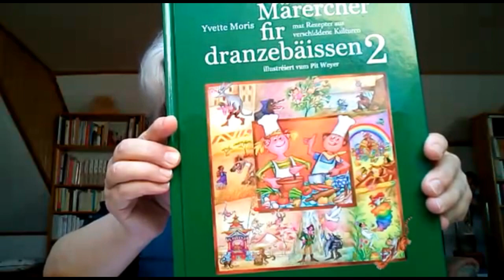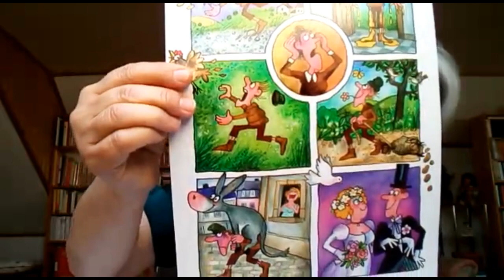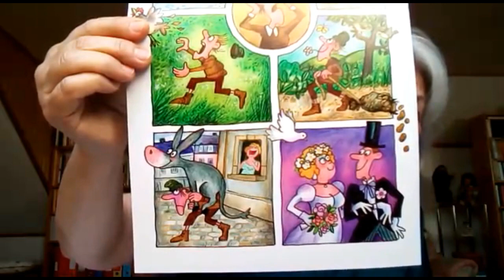»Wéi den Hännes zum Gléck koum« (vu 6 Joer un) vum Yvette Moris (SNE)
»Wéi den Hännes zum Gléck koum« ass nei erzielt vum Yvette Moris. D’Märchen ass schonn a villen europäesche Märchesammlungen opgeholl ginn, d'Yvette Moris huet et nei erzielt op Lëtzebuergesch an an der Sammlung „Märercher fir dran ze bäissen“ publizéiert. D'Buch ass bei den Editions SNE erauskomm an Dir kritt et iwwer hire oder bei Ärem Libraire